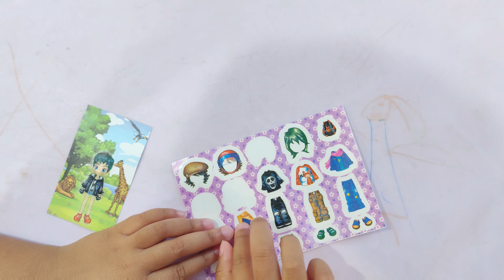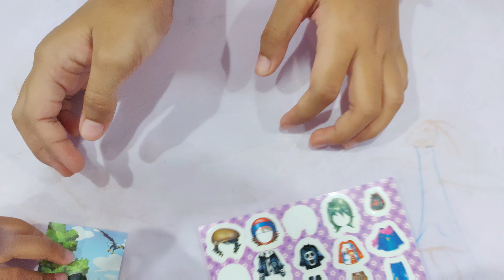น้องจาวา ขนมช็อกโก คิท ขนมหวานรส ช็อกโกแลต จากเกาหลี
น้องจาวา ขนมช็อกโก คิท ขนมหวานรสช็อกโกแลต จากเกาหลี